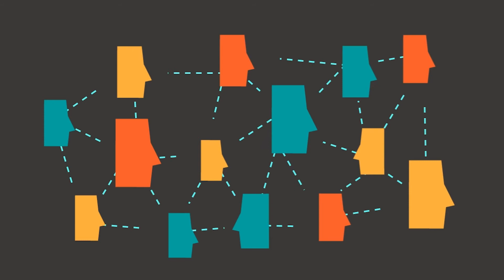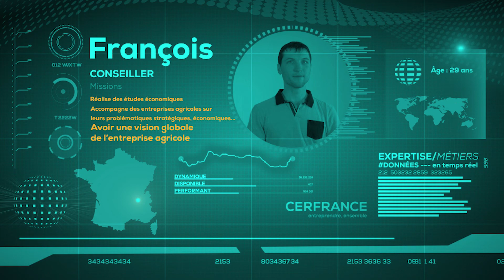Présentation du réseau + métier du conseiller. 3min18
Présentation de la vidéo institutionnelle + partie recrutement conseillers (pour forums, salons étudiants). avec sous-titre.